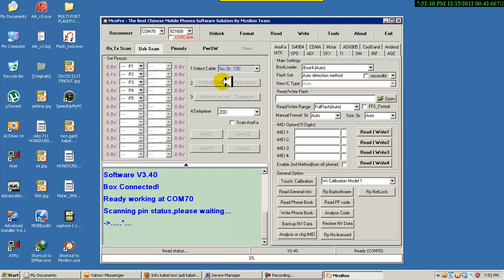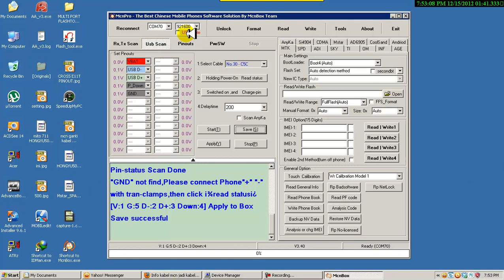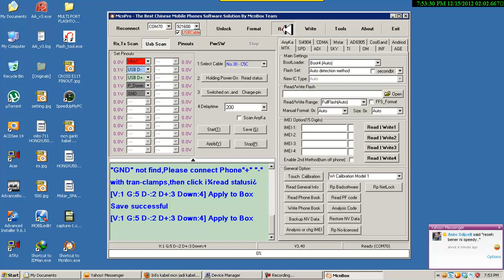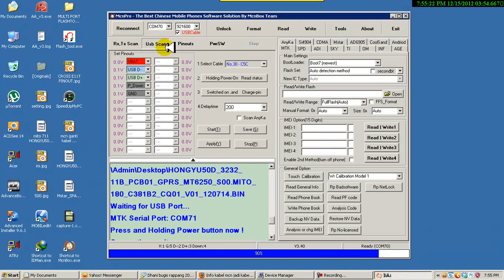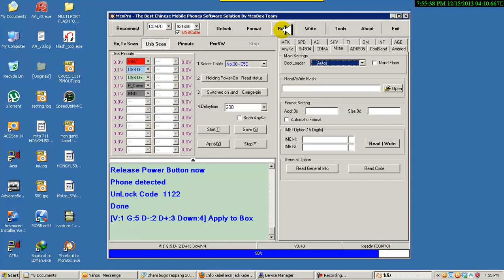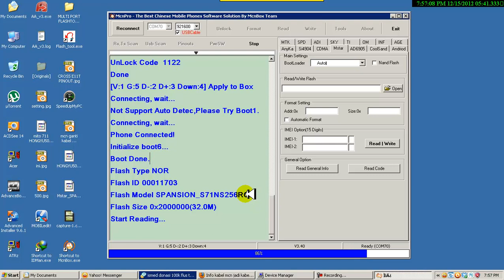kabel 30 mcn c5c jadi kabel modif by ashakaas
kabel mcn kabel 30-c5c/kabel micro/yg seperti nokia 5130 jadi kabel modif ala ashakaas, tanpa rubah kabel nya

support flash mtk dan mstar